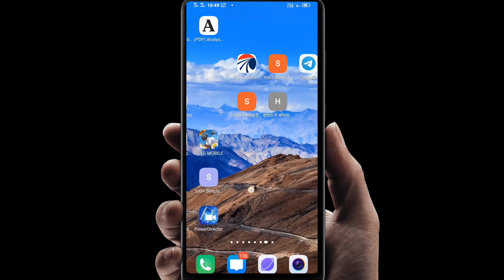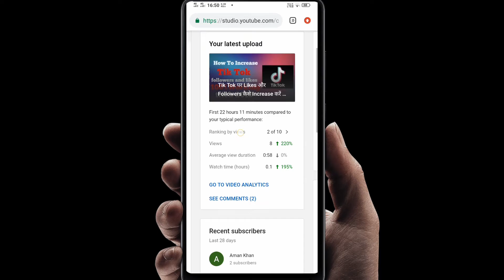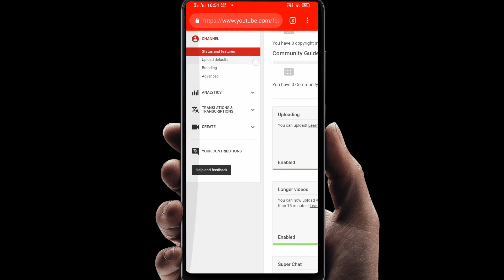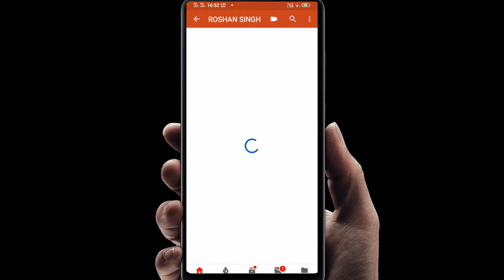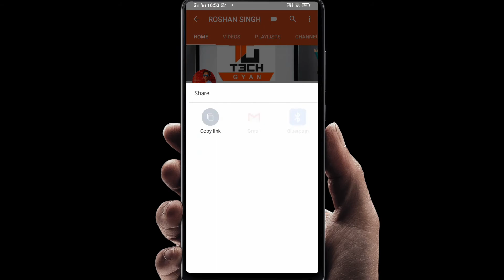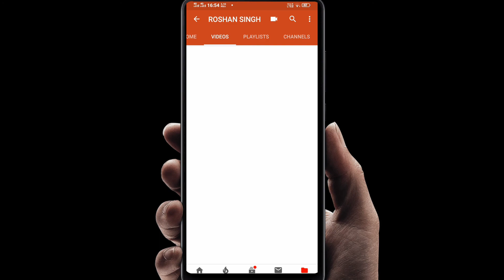youtube subscriber को hide कैसे करे || लोगो से subscriber छिपाए||How To Hide Your Youtube Subscribe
youtube subscriber को hide कैसे करे || लोगो से subscriber छिपाए||How To Hide Your Youtube Subscribr

YOUR QUARIES - how to hide subscribers on youtube channel subscribers hide kaise kare how to hide subscribers on android